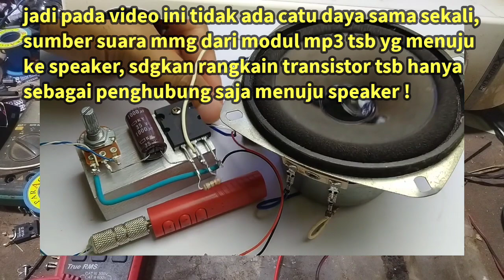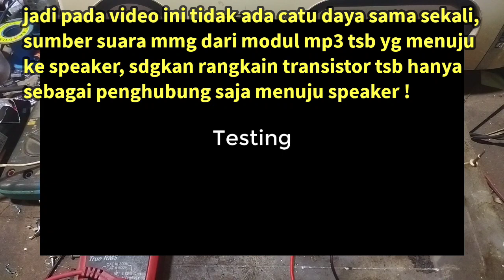AMPLIFIER SEDERHANA YANG DITONTON JUTAAN ORANG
Dalam video ini saya akan membuktikan beredarnya video merakit sebuah amplifier sederhana yang hanya dibangun menggunakan satu transistor.
video ini sukses ditonton jutaan orang di youtube,  bahkan saya lihat komentar komentarnya mengamini, seakan rangkain tersebut benar benar bekerja.
ahirnya saya tergelitik untuk membuktikan dan dibuatlah sebuah rangkain serupa dan kita buktikan bersama sama. apakah  ramgakain amplifier tersebut bekerja atau hanya menipu kita.
simple-amplifier